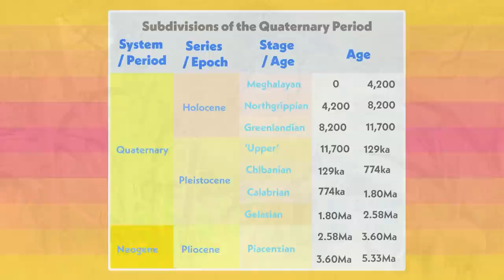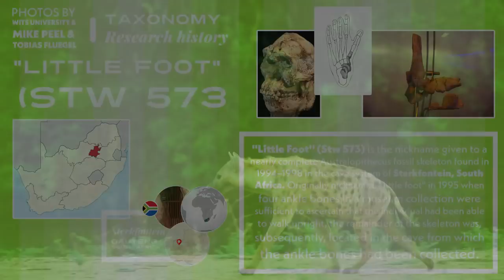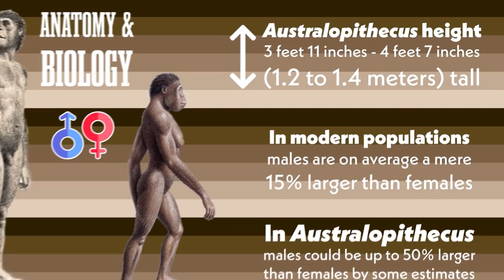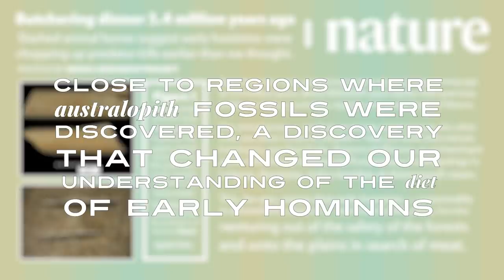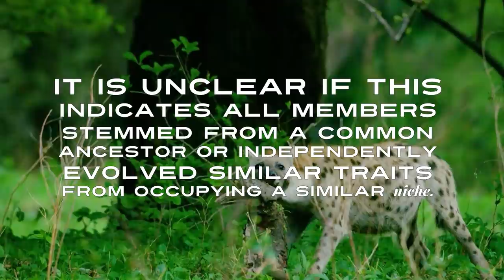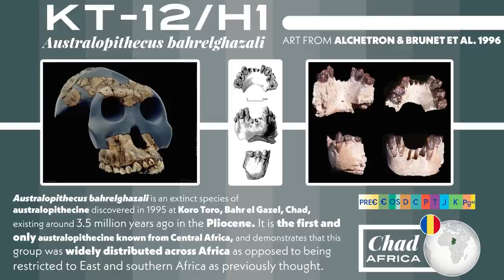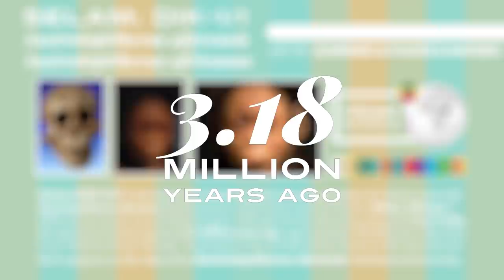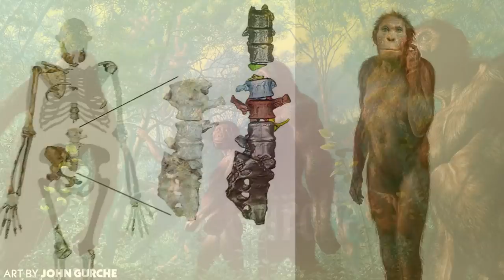Australopithecus - A Crucial Evolutionary Link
Hi, welcome to Enchiridion. I am honored to provide these facts on Australopithecus as part of the series Prehistoric Beasts!

Australopithecus, meaning “southern ape”, was an early hominin that existed in Africa during the Late Pliocene and Early Pleistocene. The genera Homo, which includes modern humans, Paranthropus, and Kenyanthropus evolved from Australopithecus. In other words, Australopithecus were primates closely related to, if not actually ancestors of, modern human beings. For this reason, it is a crucial evolutionary link between nonhuman ape-like creatures and early human species. It is perhaps one of the richest paleoanthropological finds with fossils like “Lucy” yielding significant insights into our evolutionary past.

Species are numerous, and include Australopithecus garhi, Australopithecus africanus, Australopithecus sediba, Australopithecus afarensis, Australopithecus anamensis, Australopithecus bahrelghazali, and Australopithecus deyiremeda.

Australopithecus is known from a series of fossils found at numerous sites in eastern, north-central, and southern Africa, also known as the cradle of humankind. For the longest time, scientists believed our early ancestors arose from Europe or Asia, yet in 1924, a fossil discovery in South Africa revolutionized the perception of early human evolution, known as the Taung Child, which we will get to later in the video.

The earliest known member of the genus, Australopithecus anamensis, existed in eastern Africa around 4.2 million years ago, possessing a smaller cranial capacity than other australopithecines. Australopithecus fossils become more widely dispersed throughout eastern and southern Africa, with the Chadian Australopithecus bahrelghazali indicating the genus was much more widespread than the fossil record suggests, before eventually becoming extinct 1.9 million years ago, or 1.2 million to 600,000 years ago if Paranthropus is included, during the Pliocene and Pleistocene epochs. The validity of Paranthropus is contested, with paleoanthropologists currently debating about synonymy with Australopithecus. While none of the groups normally directly assigned to this group survived, including the subspecies, Australopithecus gave rise to living descendants: humans, or Homo, which emerged from an Australopithecus species some time between 3 and 2 million years ago. One of the greatest mysteries in paleoanthropology might be the exact species from which early Homo arose, whose discovery could notably change our view of early human evolution.

Audio Design:
"Giant Of The Skies", “Time Of The Titans” — Walking With Dinosaurs Soundtrack by Benjamin Bartlett
“Clementine Suite” — The Walking Dead Original Game Score by Jared Emerson-Johnson

Table of Contents:
0:00 - Introductory Story
1:27 - Introduction
5:47 - Taxonomy; Research History
9:57 - Evolution
13:16 - Anatomy & Biology
17:37 - Diet
21:14 - Technology
22:17 - Naming
22:33 - Named By
22:45 - Taxonomy; Scientific Classification
27:21 - Species
27:52 - Diet
28:05 - Size
28:18 - Brain Size
28:34 - Weight
28:51 - Known Locations
29:19 - Time Period
29:30 - Fossil Representation; Notable Specimens
31:06 - KT-12/H1, Australopithecus bahrelghazali
32:13 - Karabo, Australopithecus sediba
34:04 - Laetoli footprints, possibly by Australopithecus afarensis
35:33 - AL129-1, Australopithecus afarensis
37:25 - Lucy, Australopithecus afarensis
38:34 - Selam, Australopithecus afarensis or Australopithecus africanus
39:29 - STS 5 (Mrs. Ples), Australopithecus africanus
40:35 - STS 14, Australopithecus africanus
41:30 - STS 71, Australopithecus africanus
42:11 - Taung Child, Australopithecus africanus
42:51 - Popular Culture
43:47 - Conclusion
45:58 - Outro

Sources:
McHenry, Henry M., and Katherine Coffing. “Australopithecus to Homo: Transformations in Body and Mind.” Annual Review of Anthropology, vol. 29, Annual Reviews, 2000, pp. 125–46,
Encyclopædia Britannica, inc. (n.d.). Australopithecus. Encyclopædia Britannica.
Haile-Selassie, Y., Melillo, S. M., Vazzana, A., Benazzi, S., & Ryan, T. M. (2019, August 28). A 3.8-million-year-old hominin cranium from Woranso-Mille, Ethiopia. Nature News.
Kimbel William H. and Villmoare Brian, William H. Kimbel William H. Kimbel Institute of Human Origins, Kimbel, W. H., William H. Kimbel Institute of Human Origins, Villmoare, B., Brian Villmoare Department of Anthropology